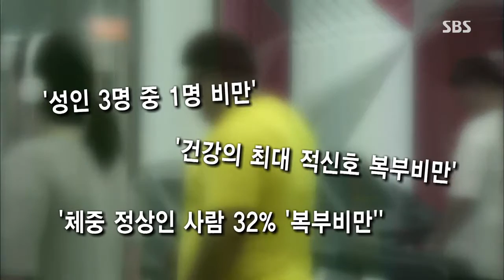생활 건강 프로젝트 - 뱃살과 4주간의 전쟁 @생방송 투데이 130730